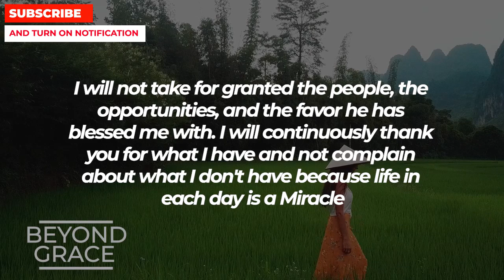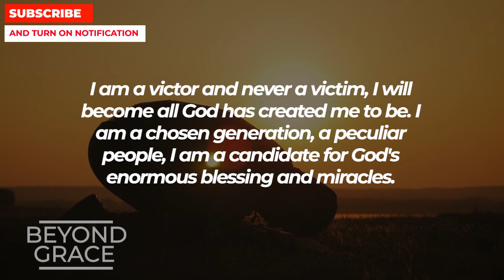URGENT MESSAGE FROM GOD | Pray This Powerful 1 Minute Miracle Prayer To God For Blessings Everyday